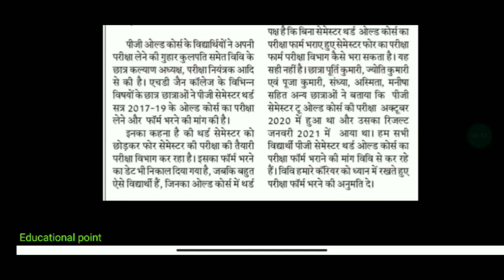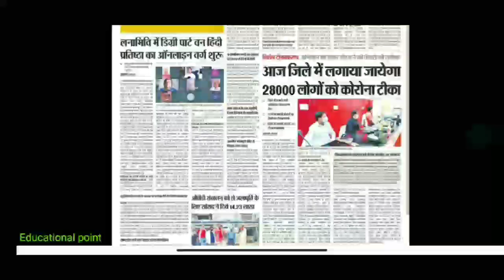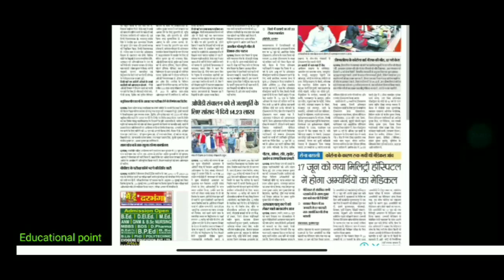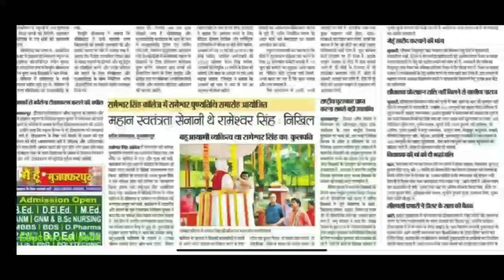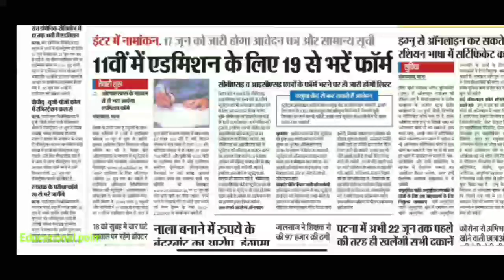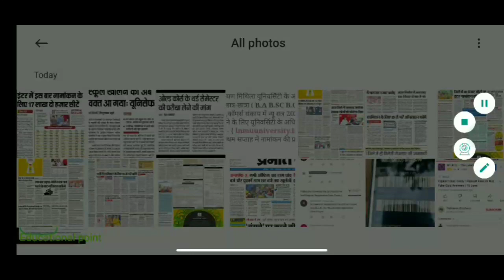16June Bihar All University Morning News Update 2021|VKSU,ppu,Lnmu, Tmbu,aku,Bihar bed,Latest news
16June Bihar All University Morning News Update 2021|VKSU,ppu,Lnmu, Tmbu,aku,Bihar bed,Latest news

patliputra university part 2 exam date
bihar university
all news
bihar_board_Exam_form_class 12th
bihar_board_Exam_form_Class 10th

मैंने अपने वीडियो बनाने के लिए उपयोग करता हू 👇
My Mic

Covid-19_Vaccination

patna university
patna university
ppu
magadh university
cowin registration process
cowin.gov.in